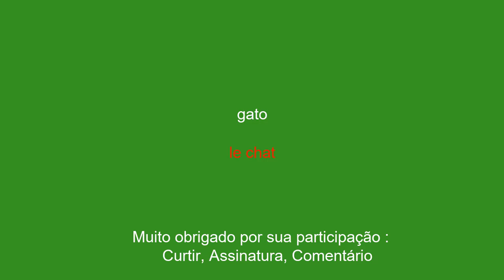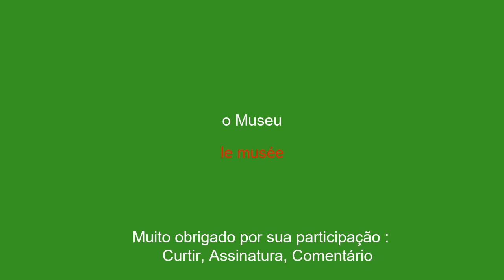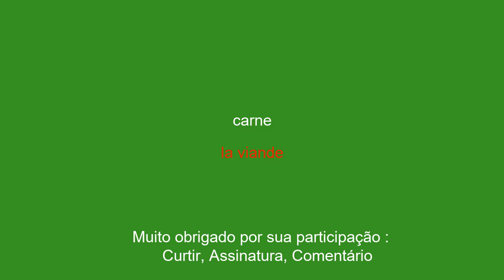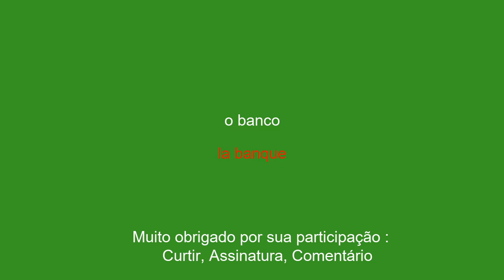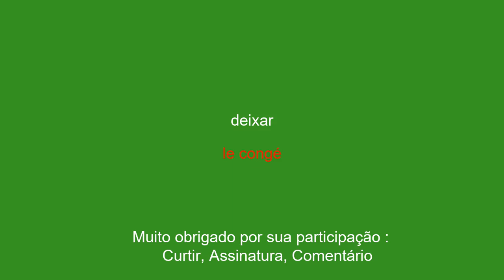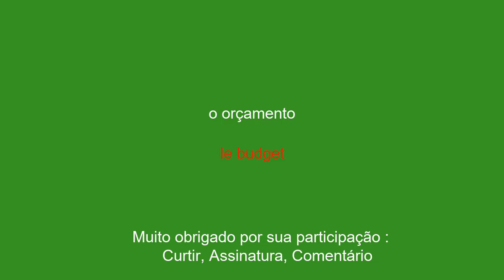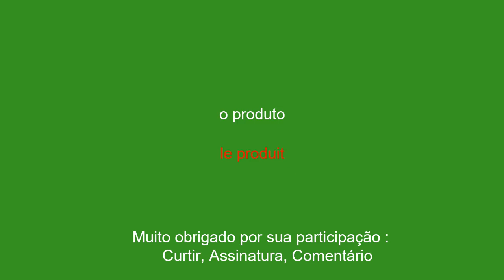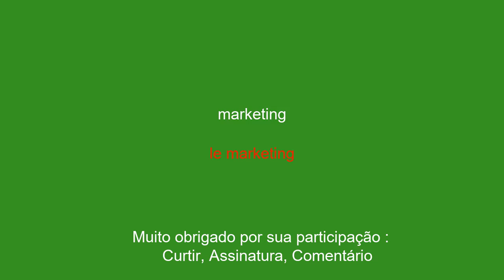50 palavras de vocabulário para saber aprender francês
Bem-vindo ao nosso canal no Youtube dedicado a aprender francês! Hoje, apresentamos a você uma seleção de 50 palavras de vocabulário que o ajudarão a melhorar seu nível de francês.